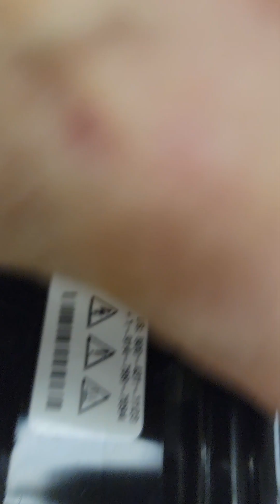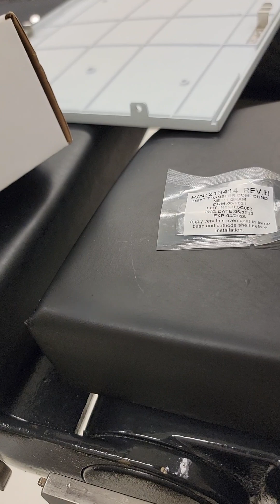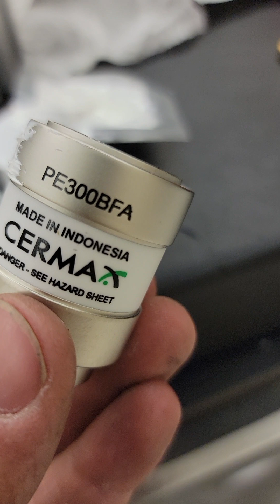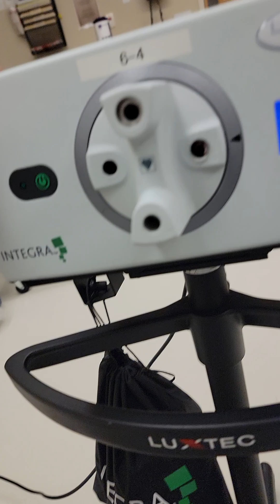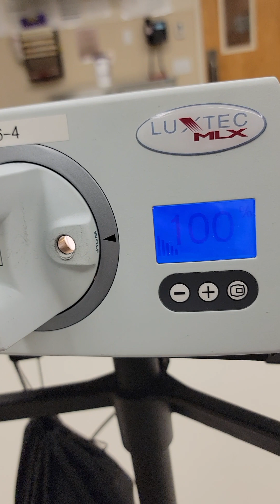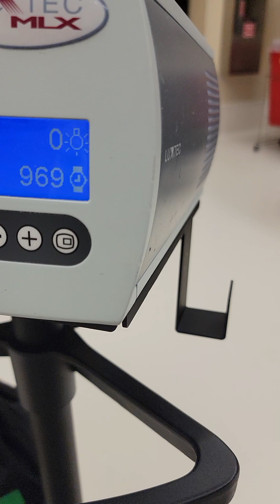replacing the lamp on a Luxtec MLX 300 light source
Lamp replacement on a Luxtec MLX 300 Light source. how to access the lamp module and disassemble the lamp module, saving you 90% of the cost. Then reassemble, reset the meter and test.
Never be afraid to jump in and figure something out. Take steps so you don't get lost(leave bread crumbs), but don't be so afraid that you never leave your chair.